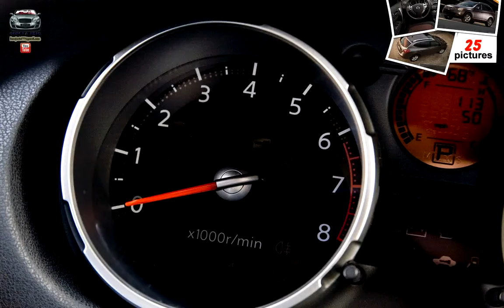Nissan Rogue ( 2008 )